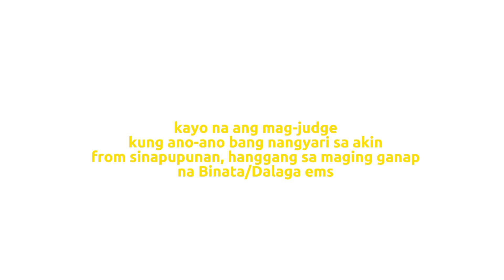WHEN I WAS A CHILD..........